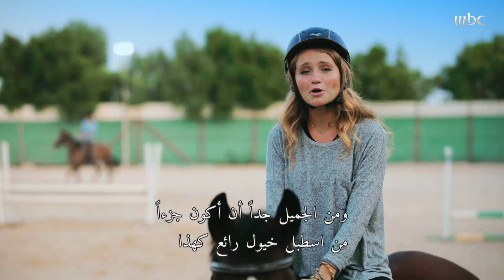تنافس الأمريكية باريس فيرا ورها في ركوب الخيل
Find LAffatAlMamlaka trailers, full episode highlights, previews, promos, clips, and

لفة المملكة

برنامج شبابي يعتمد على المغامرة والسياحة في ربوع المملكة العربية السعودية

مقدمي البرنامج :

رها محرق- سعود العيدي